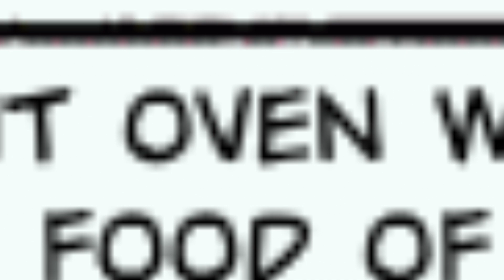PCCCHC - Episode 10: WHY DO THEY CALL IT OVEN?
The PickleCraft Christmas Crisis HARDCORE with Spring0nions, Velorixx, MrDinosaur, GentleGiant, Awesomeness, and Dill Pickle. These six players are on a quest to slay the Ender Dragon and save Christmas!

In this episode, the group ventures back into the Nether, fighting Blazes for Blaze Rods and Endermen for Ender Pearls, and obtaining Netherite Scrap along the way.

Note: This was filmed in December when Christmas was more timely.

Hardcore show concept by Austin and Stewart Hargrave, currently owned by NormalBoots